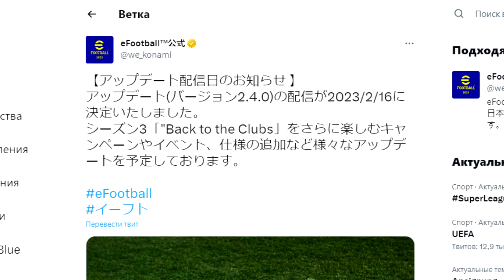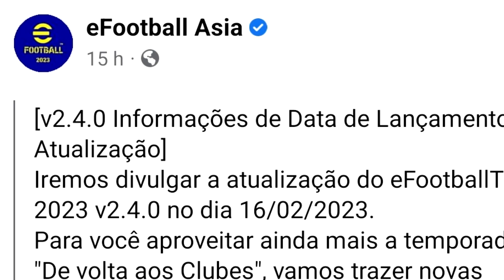НОВЫЕ РЕЖИМЫ в eFootball 2023 в ВЕРСИИ 2.4.0? / Карьера или кооп?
После анонса предстоящего обновления eFootball 2023 до версии 2.4.0 всплыли небольшие подробности, которые отсылаются к контенту будущего апдейта. Помимо привычного онлайн контента, Конами внезапно упомянули о...новых функциях в eFootball 2023? Что же это может быть? Новые режимы или игровые механики? Обсуждаем в новом видео.